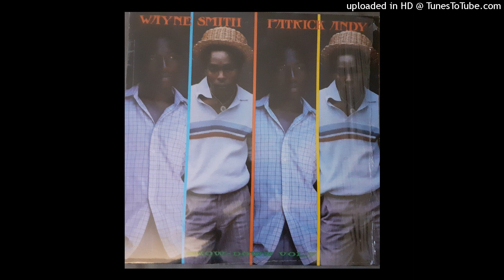WAYNE SMITH – Rock Every Bone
From PATRICK ANDY and WAYNE SMITH – Show-Down Vol. 7 1984
Empire Records - JJ-193